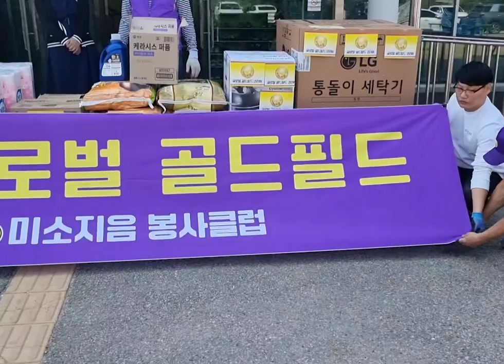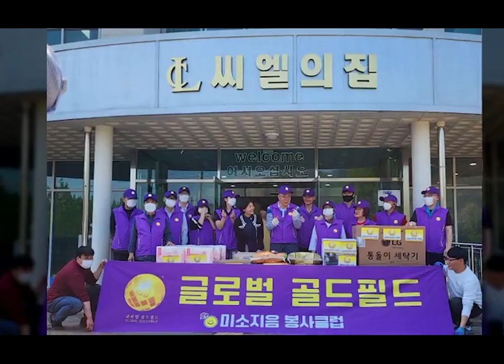글러벌 골드필드 코리아 미소지음봉사단팀 현장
글러벌 골드필드 글러벌 골드필드 코리아 미소지음봉사단